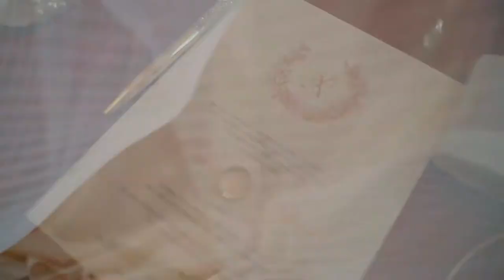Stunning Greek Orthodox Wedding In Cyprus // R O D O S & A T H E N A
ATHENA & RODOS , chose to have their beautiful wedding at Byzantine Church of Agia Paraskevi, claimed as one of the finest examples of a 10th century church its structure fairly ripples with architectural marvels. These include a nave and two aisles, the walls of which are dotted with delightful frescoes dating back to the 15th century. But the main source of admiration has to be the five domes that rise like a clutch of large village ovens from the roof of the building. This has to one of the most remarkable and attractive Byzantine Churches on the island.
Finally taking you inside last week's magnificent royal wedding in Cyprus  that left us speechless.
This peaceful oasis immersed the guests into a dreamy wedding venue . It felt somewhat like you're stepping into a fantasy.
Special Guest was the greek singer : Christos Menidiatis